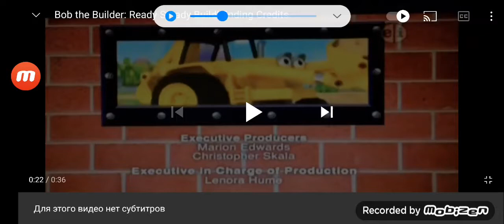Hit entertainment bob the builder